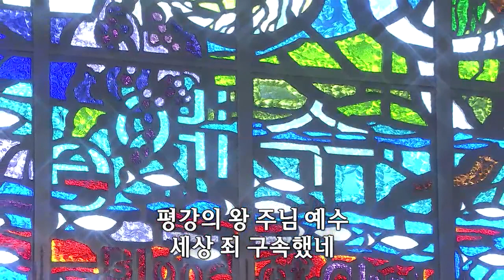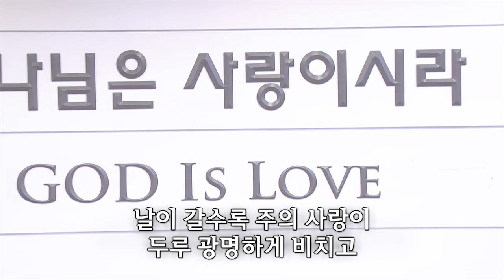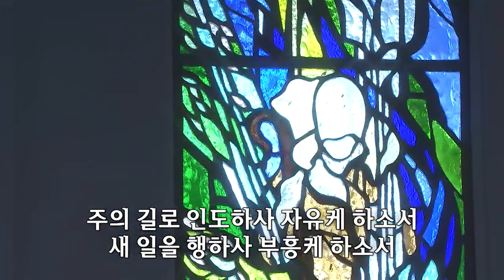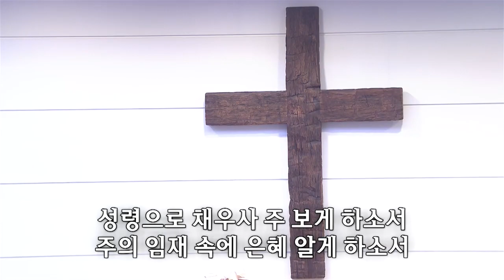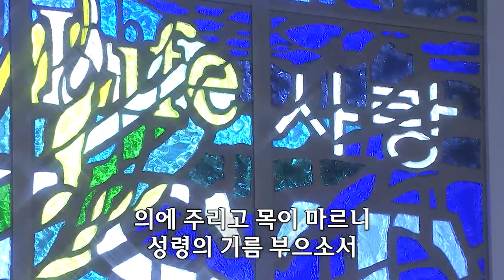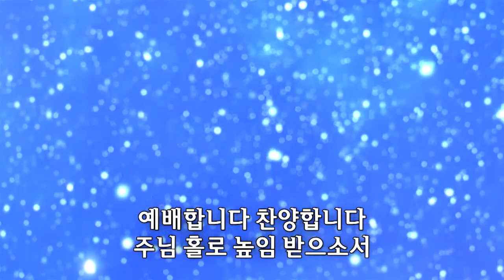[사랑의교회] 바다 같은 주의 사랑/주의 친절한 팔에 안기세/거룩하신 전능의 주/마음이 상한 자를/완전하신 나의 주-쉐키나 찬양단